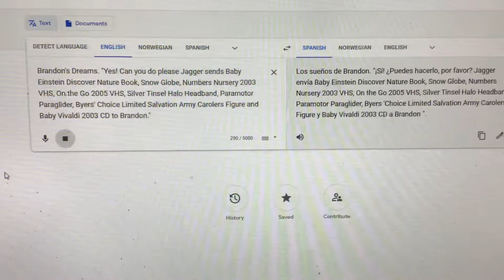Brandon’s Dreams on Google Translate